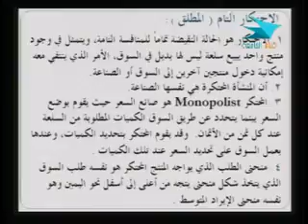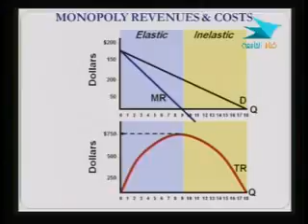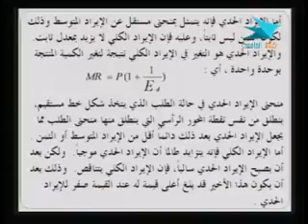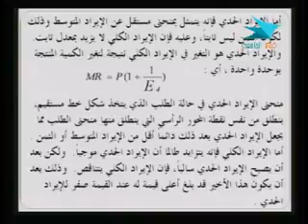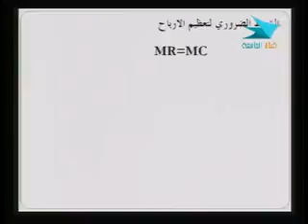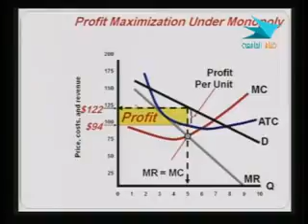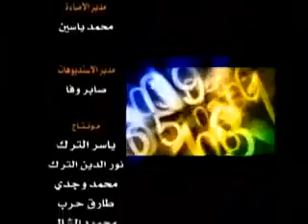إدارة 101 قصد 30 من 30 2 2